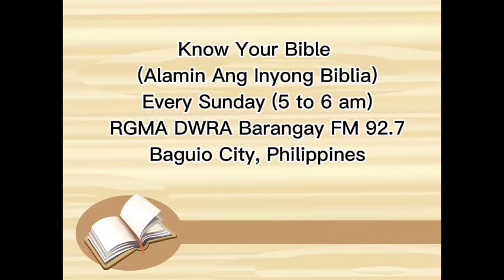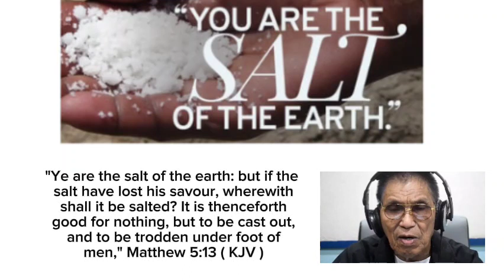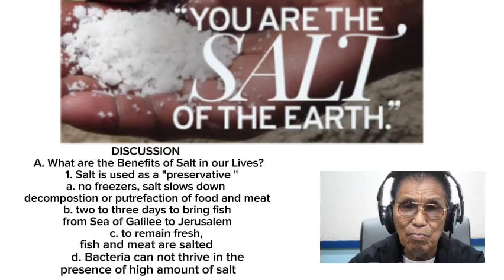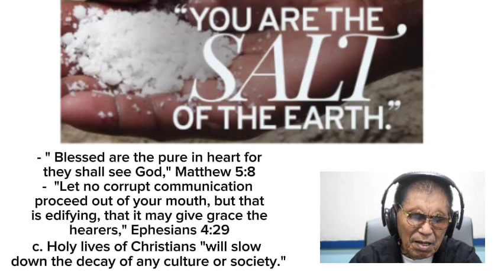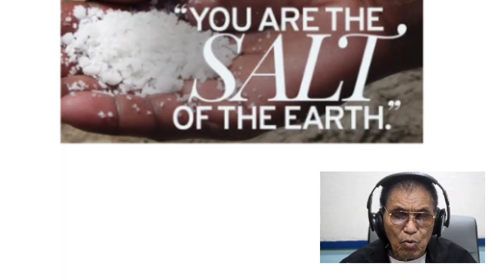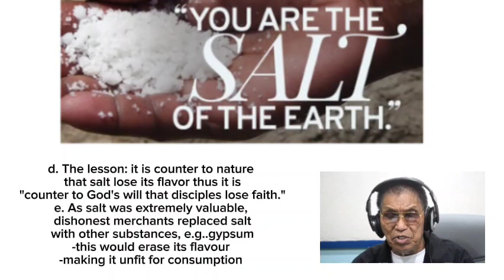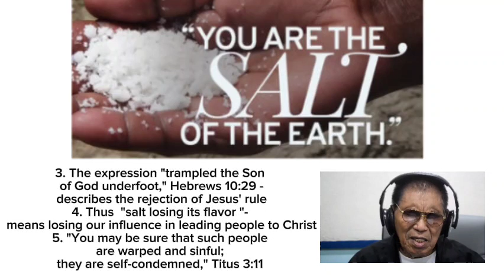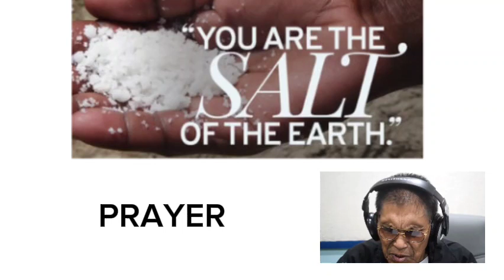CHRISTIANS AS SALT OF THE EARTH ( MATTHEW 5:13 ) AUGUST 20, 2023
As salt is common worldwide, disciples of Christ will not have a hard time in applying this simple yet powerful message of Christ. After you watch the video, please share it with others. God bless us all as the END draws nigh.